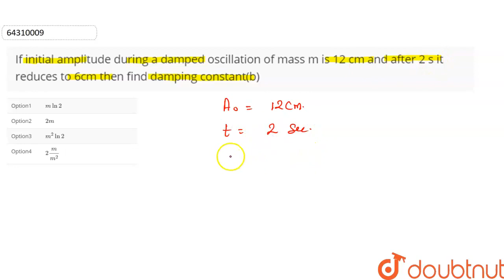If initial amplitude during a damped oscillation of mass m is 12 cm and after 2s it reduces to 6...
If initial amplitude during a damped oscillation of mass m is 12 cm and after 2s it reduces to 6cm then find damping constant(b)
Class: 12
Subject: PHYSICS
Chapter: JEE MAIN 2021
Board:IIT JEE

👉 Have Any Query? Ask Us.